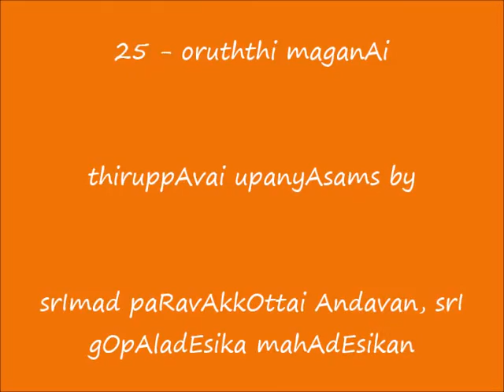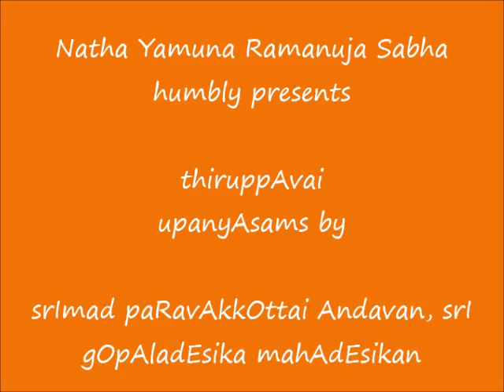25 - oruththi maganAi - ThiruppAvai UpanyAsams - srImad paRavAkkOttai Andavan